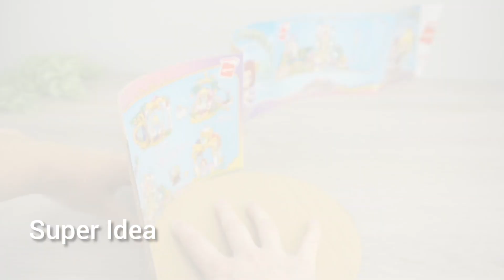Изысканный органайзер из Дешевых Материалов своими руками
В этом видео я покажу как из бамбуковой салфетки и картона сделать оригинальный органайзер своими руками. Для изготовления такой красивой корзины нужно несколько дешевых материалов. В таком великолепном органайзере удобно хранить косметику, швейную фурнитуру, канцтовары или другие мелкие вещи.

Материалы:
картон от коробки
ткань
бамбуковая салфетка для сервировки стола
кружево
термо клей